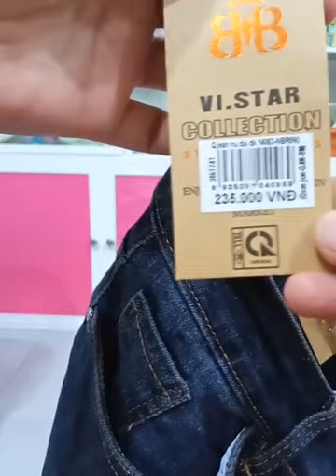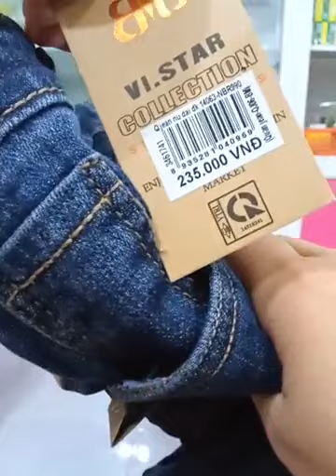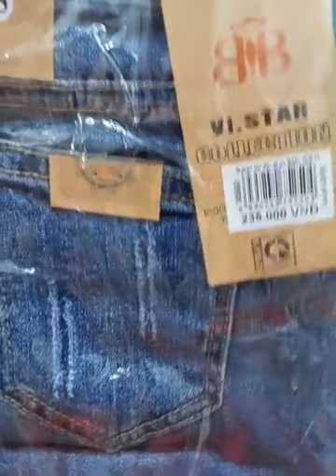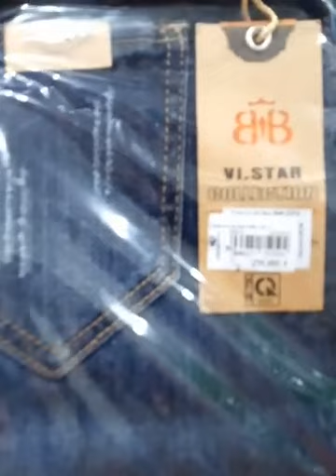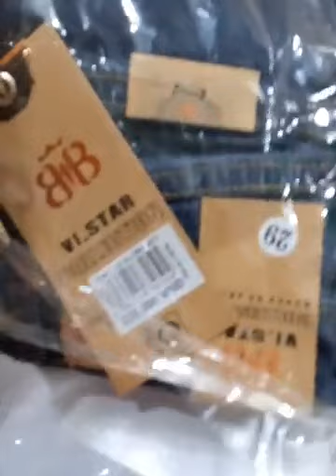Sale Sale Mỹ Phẩm,Thời Trang ngập kho ｜ By Hoàng My chuyên Thời Trang Giá Rẻ 100s